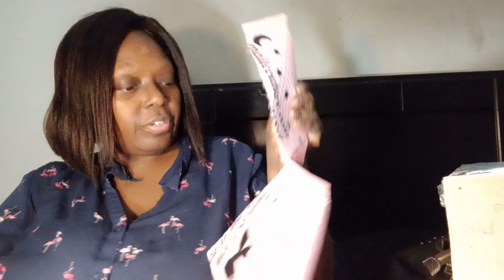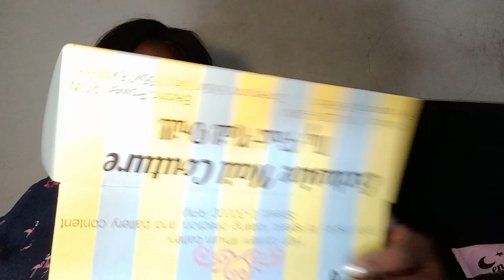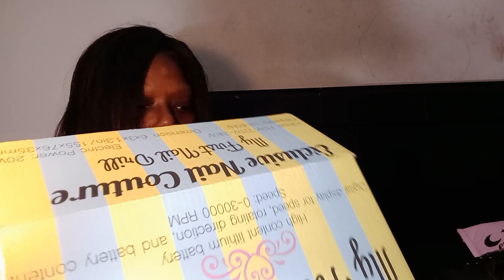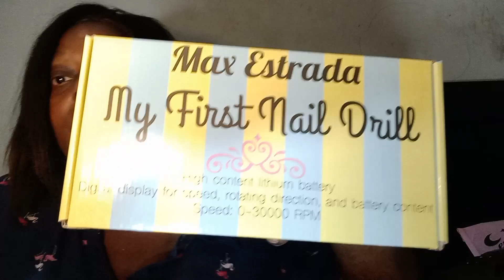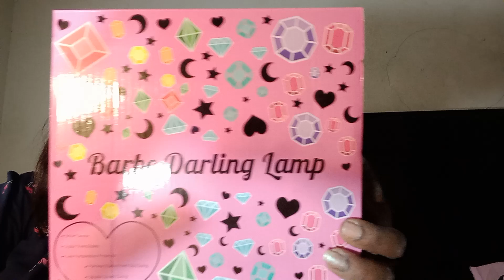ENAILCOUTURE MYSTERY BOX 2024